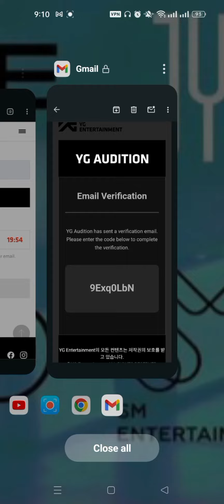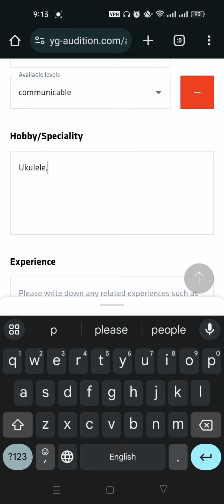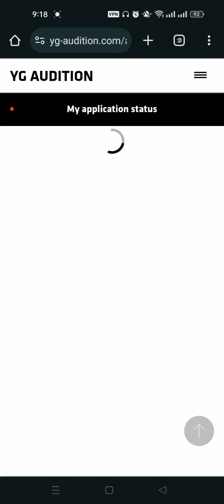(New format)YG Audition tutorial / how to apply for yg online audition